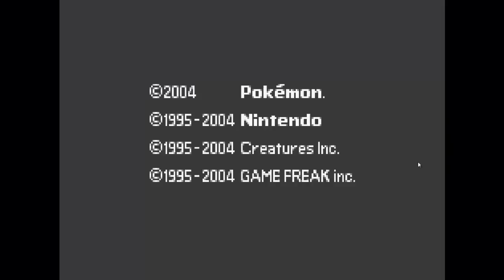Let's Play Pokemon Fire Red Part 36 "Elite Four Part 2"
In this episode we beat the last of the elite four and get ready for the champion!